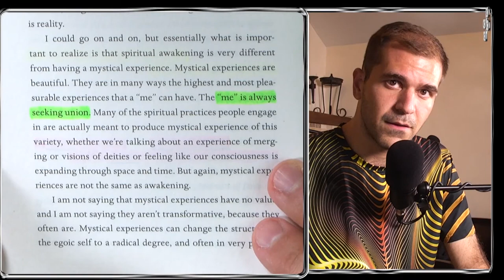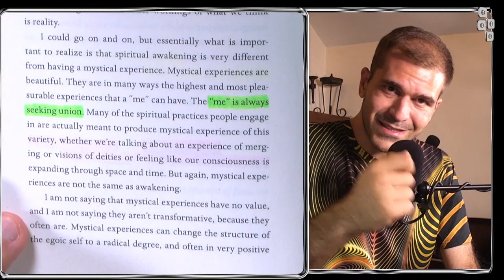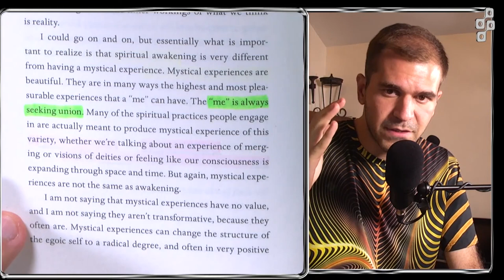How Intelligent Infinity Architects Realities